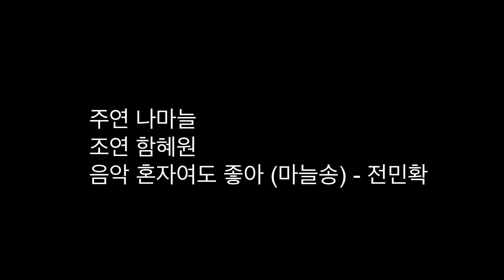미식가의 길, 젤라또 그거슨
청라의 젤라또 아이스크림 맛집 솔리드웍스에서 미식여행.
미식의 세계는 너무나 멀고도 험한 것.

조연
함혜원

음악
전민확